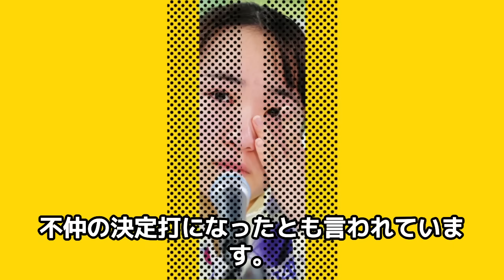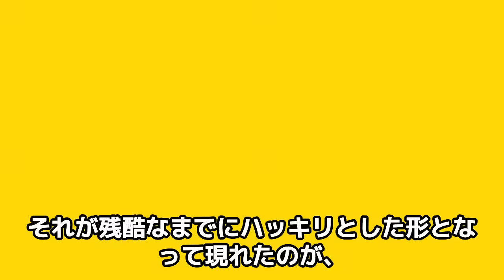伊藤美誠が五輪出場を逃した後に語った言い訳...引退発言に驚きを隠せない...平野美宇との圧倒的な違い...団体戦辞退理由がヤバすぎた...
今回は、卓球選手の伊藤美誠さん！

伊藤美誠さんの引退について紹介します！